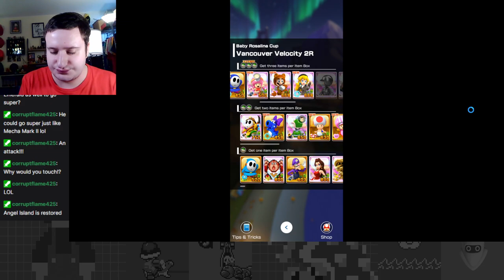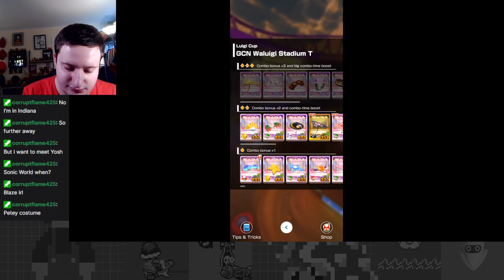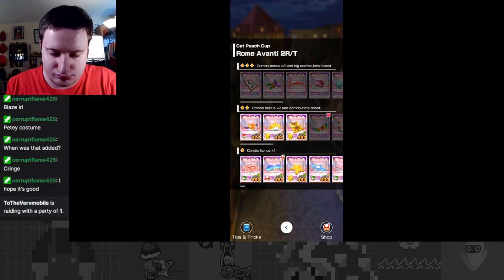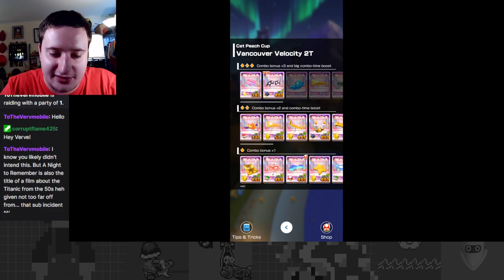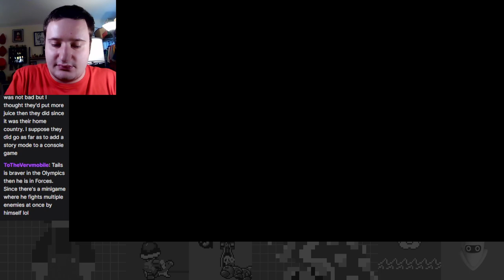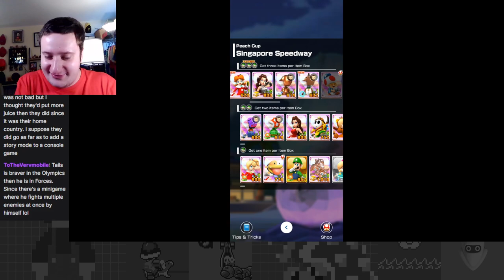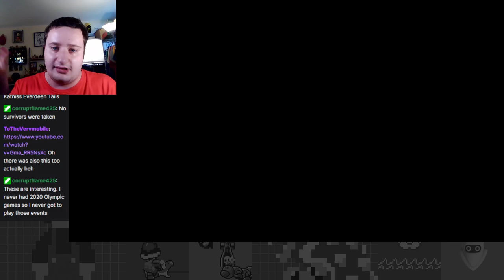A Night to Remember! - Night Tour Part 3 - Mario Kart Tour